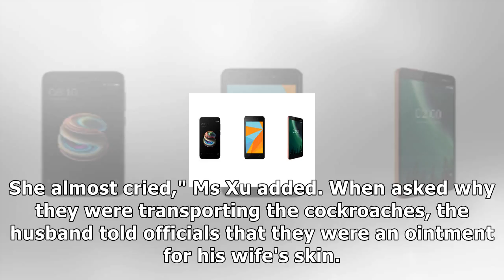Chinese couple had 200 roaches in luggage